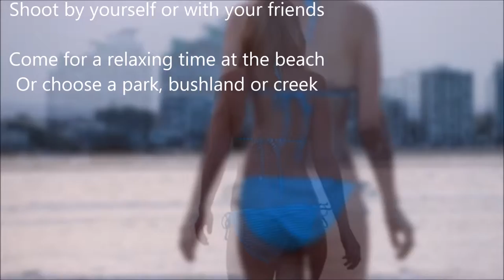2018 02 19 Alyssa Dunn Photoshoot Movie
Behind the scenes on a beach and bikini shoot with Dreamcoat Photography